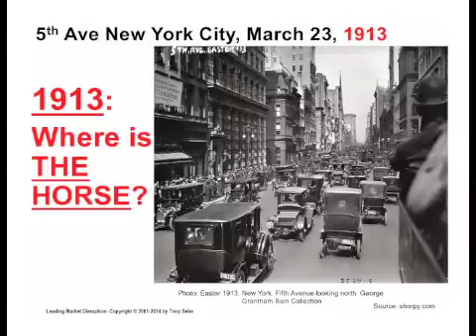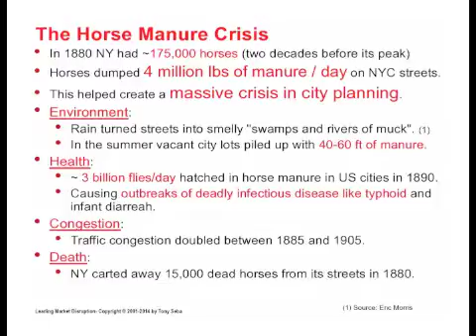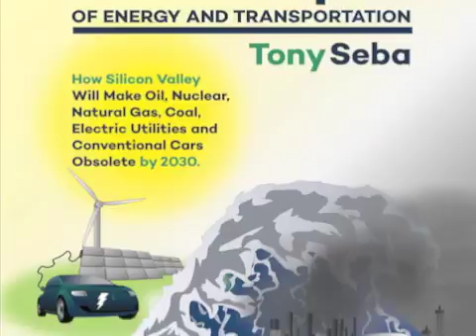City Planning and The Horse Manure Crisis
Tony Seba, author of "Clean Disruption" gives the keynote address at the California League of Cities Planning Commissioners Academy, March 28, 2014, on the coming disruption of transportation.

This video clip shows the horse manure crisis of the late 19th century. This crisis had eluded city planners who had run out of ideas. As long as they thought within the then-prevailing paradigm the future looked bleak. The horse manure crisis was ended by two then-disruptive technologies: the electric streetcar and the internal combustion engine automobile.